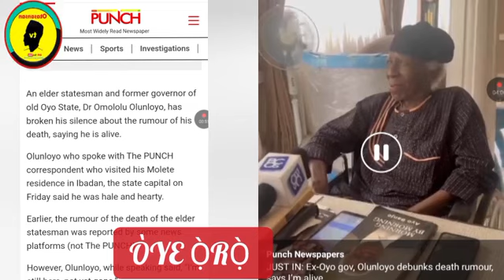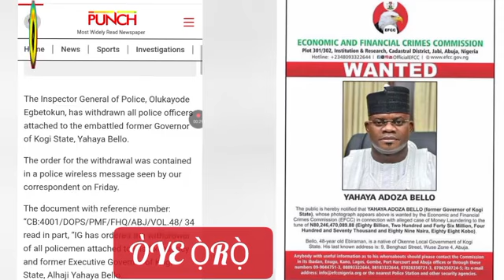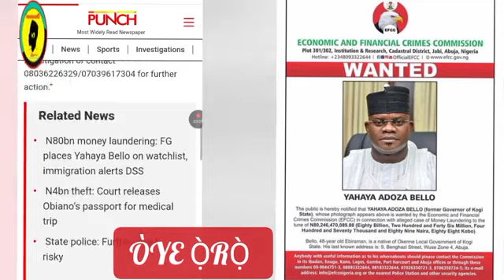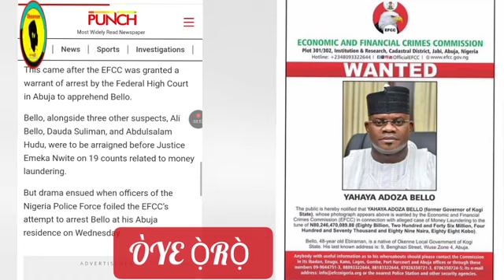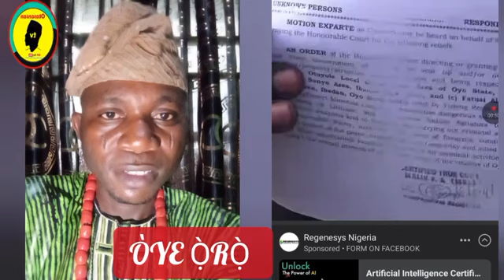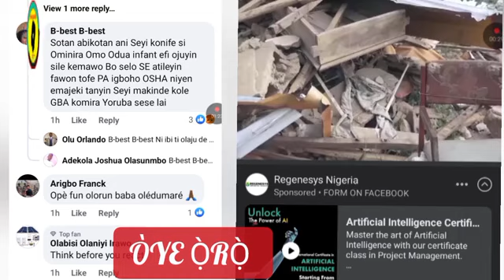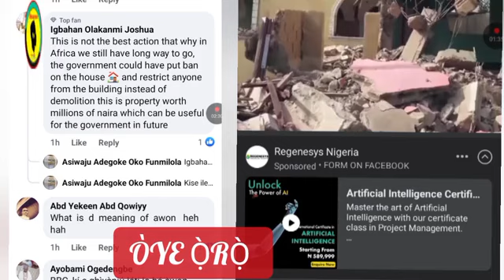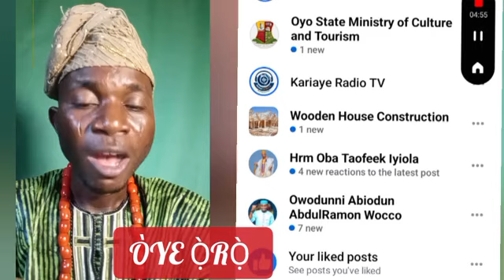THE DEATH RUMOUR OF OLUNLOYO, YAYA BELLO, CUBANA, EFCC, YORÙBÁ NATION, ONITIRI BUILDING